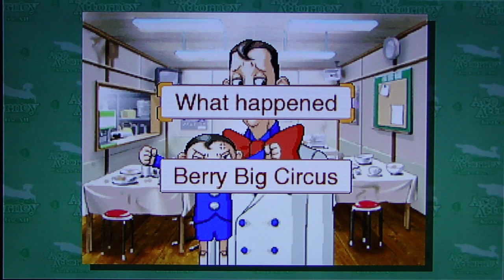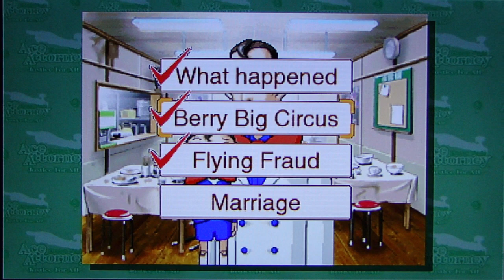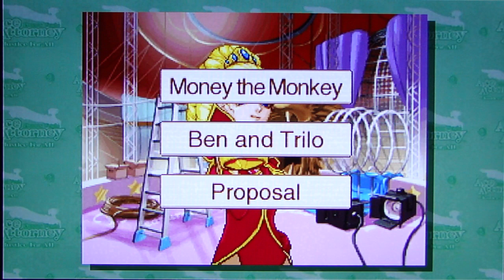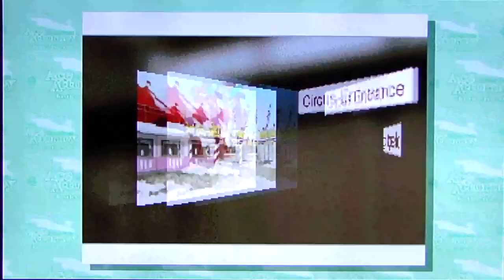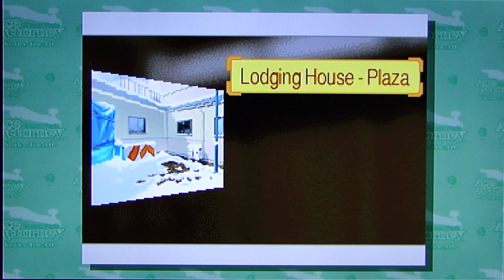Phoenix Wright AA: Justice For All pt48